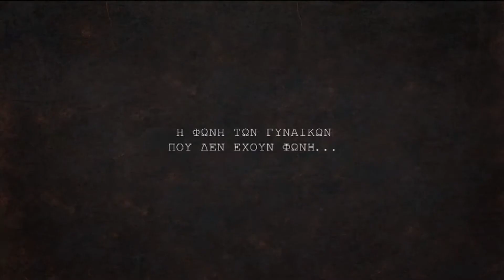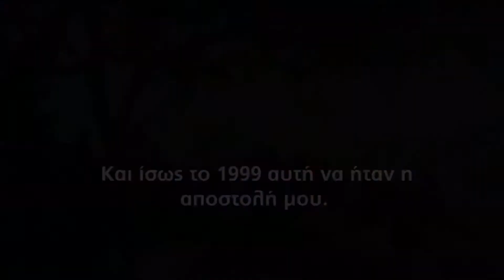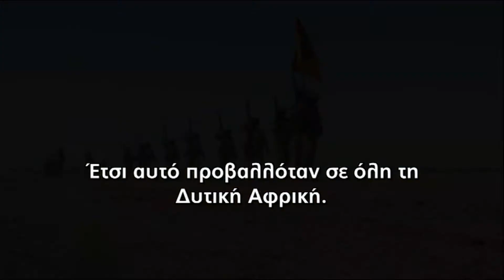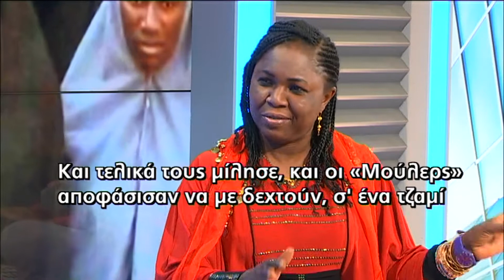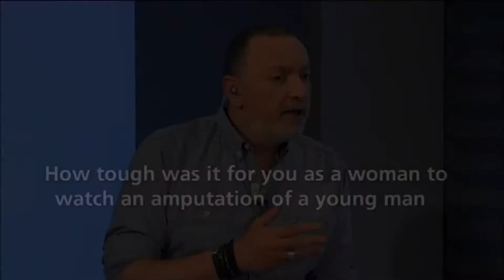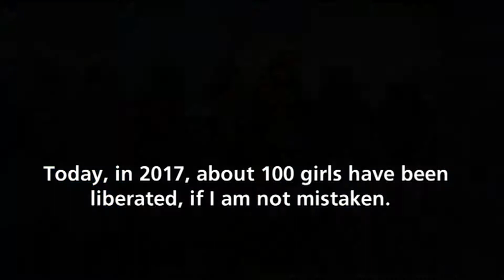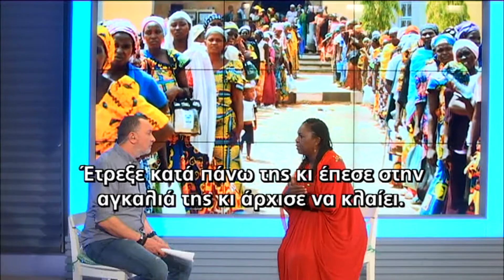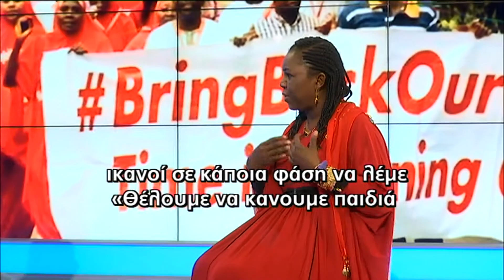Hauwa Ibrahim | The voice of voiceless women | Η φωνή των γυναικών που δεν έχουν φωνή...